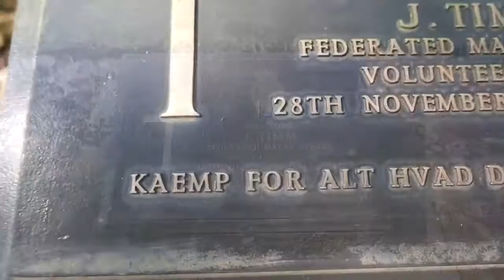River Kwai, Kanchanaburi, Thailand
Boat tour to The Bridge over River Kwai. Visit at the war cemetery in Kanchanaburi, Thailand.